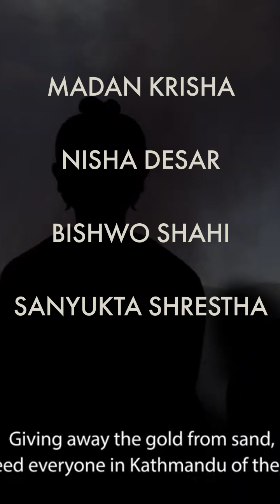The Legend of Shankhadhar : शंखधरया बाखं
In Nepalbhasa & Khasbhasa Nepali with English subtitles.